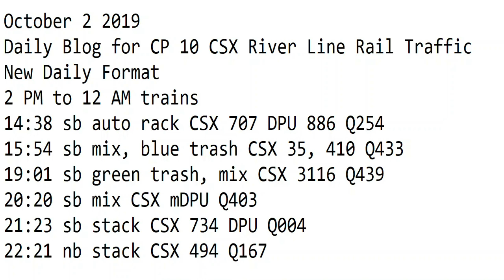October 2 2019 Trains 2 PM to 12 AM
2 PM to 12 AM trains
14:38 sb auto rack CSX 707 DPU 886 Q254
15:54 sb mix, blue trash CSX 35, 410 Q433
19:01 sb green trash, mix CSX 3116 Q439
20:20 sb mix CSX mDPU Q403
21:23 sb stack CSX 734 DPU Q004
22:21 nb stack CSX 494 Q167